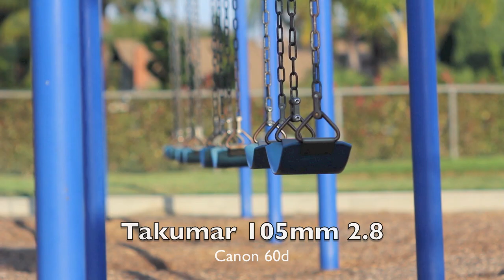canon 60d with Takumar 105mm 2.8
this is a short video i put together the day I recieved my ney lens, the Asahi Super-Takumar 1:2.8/105. I shot the whole video at 2.8 to show it wide open. I did not do any color corection to show the lens how it shoots naturally. Sorry fo the camera shake I didnt have my tripod at the time but it still came out pretty well. Hope you enjoy.

I would recomend this lens especially for the cost. I paid about $70 u.s. on ebay, so not to bad. Even on my crop sensor it looks damn good.

Please feel free to add comments, suggestions, or questions.